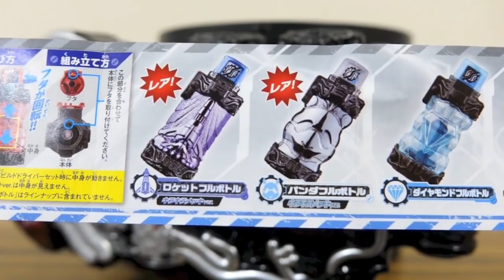パンダが欲しい...メッキのパンダが...。GPフルボトル04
仮面ライダービルド SG/GP フルボトル動画